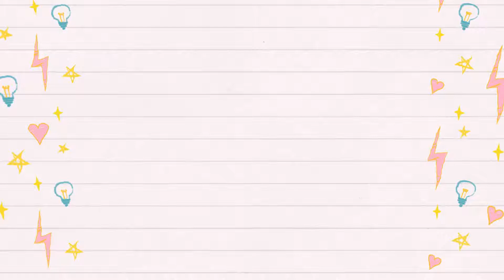Day 6 - Make a Quarantine Playlist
Ok... we are starting to get a little stir crazy! Turn the music up! Rock it out or jazz it up! Go to @spotify and make your own playlist to share! Mine is below and well. its as eclectic as I am! 🤪 Yup, everything from BonJovi to BritneySpears to Queen and everything else in between... yup, even a little

ROCK ON! 🤘🤘🤘🤘🤘🤘